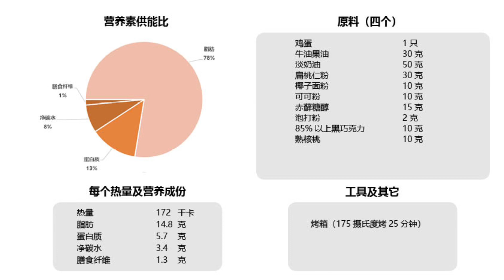【好好吃瘦】玛芬是最容易做的——低碳水巧克力玛芬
制作时间：30分钟

配料：

鸡蛋 1只
牛油果油 30克
淡奶油 50克
扁桃仁粉 30克
椰子面粉 10克
可可粉 10克
赤藓糖醇 15克
泡打粉 2克
85%以上黑巧克力 10克
熟核桃 10克
营养成分（总配料的1/4)：

热量：172千卡

脂肪：14.8克

蛋白质：5.7克

净碳水：3.4克

膳食纤维：1.3克

图片

工具：

烤箱

步骤：

所有材料混合均匀

分装到四个纸杯中，撒上装饰

烤箱175摄氏度烤25分钟

可以吃了！